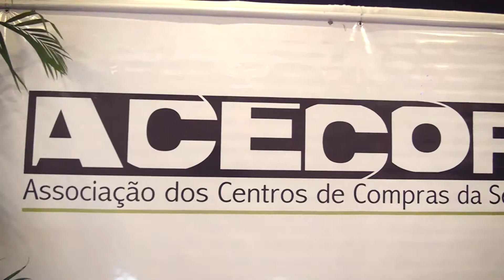ACECORS apresenta tendências da Moda Outono Inverno em Desfile concorrido no Clube Santa Rita